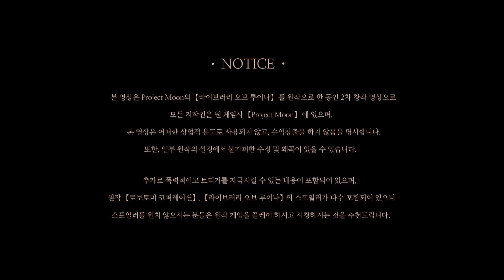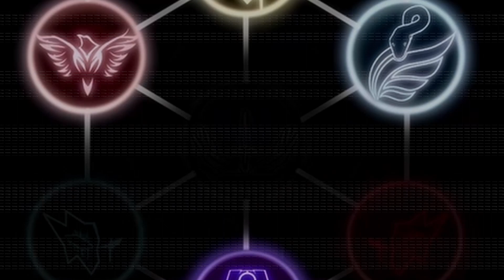[Library of Ruina QL2] (Fan fiction) 자문사무소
본 영상은 Project Moon의 【라이브러리 오브 루이나】 를 원작으로 한 동인 2차 창작 영상으로
본 영상은 어떠한 상업적 용도로 사용되지 않고, 수익창출을 하지 않음을 명시합니다.
또한, 일부 원작의 설정에서 불가피한 수정 및 왜곡이 있을 수 있습니다.

추가로 폭력적이고 트리거를 자극시킬 수 있는 내용이 포함되어 있으며,
원작 【로보토미 코퍼레이션】, 【라이브러리 오브 루이나】의 스포일러가 다수 포함되어 있으니
스포일러를 원치 않으시는 분들은 원작 게임을 플레이 하시고 시청하시는 것을 추천드립니다.

Team clavis
This video is a fanfiction video based on Project Moon's [Library of Ruina].
All copyrights belong to the original game company 【Project Moon】,
It is stated that this video is not used for any commercial purpose and is not monetized.
In addition, there may be inevitable corrections and distortions in the settings of some original works.

Contains additional violent and trigger-provoking content,
There are many spoilers from the original [Lobotomy Corporation] and [Library of Ruina].
If you don't want spoilers, we recommend playing and watching the original game.

Team clavis